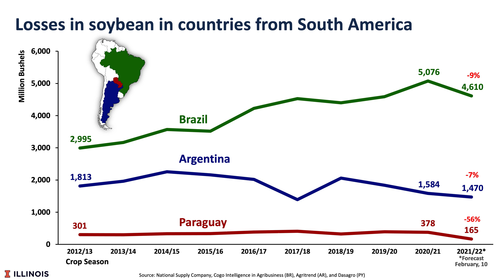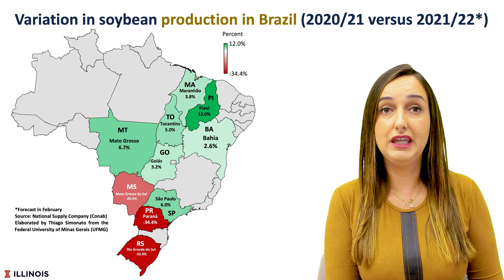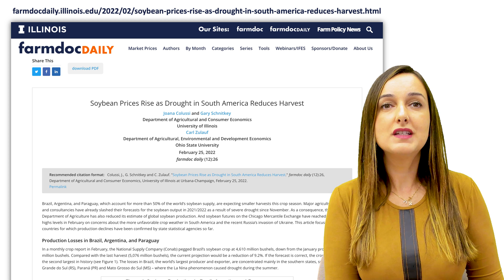Drought in South America and its impacts on soybean production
Brazil, Argentina, and Paraguay, which account for more than 50% of the world’s soybean supply, are expecting smaller harvests this crop season. Major agricultural agencies and consultancies have already slashed their forecasts for the soybean output in 2021/2022 as a result of severe drought since November. As a consequence, the U.S. Department of Agriculture has also reduced its estimate of global soybean production. And soybean futures on the Chicago Mercantile Exchange have reached a nine-year highs levels in February on concerns about the more unfavorable crop weather in South America and the recent Russia’s invasion of Ukraine. This article focuses on the countries for which production declines have been confirmed by state statistical agencies so far.

Colussi, J., G. Schnitkey and C. Zulauf. "Soybean Prices Rise as Drought in South America Reduces Harvest." farmdoc daily (12):26, Department of Agricultural and Consumer Economics, University of Illinois at Urbana-Champaign, February 25, 2022.